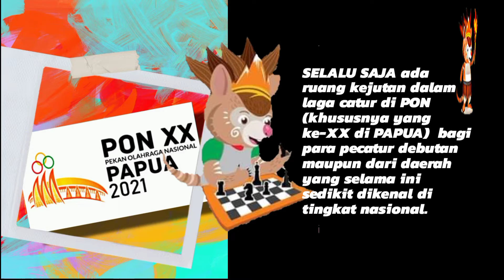SELALU ADA SAJA KEJUTAN ||CATUR PON XX-WCM THEODORA WALUKOW, MN JALIL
KEJUTAN demi kejutan muncul dalam arena catur PON XX Papua. Bintang baru putri WCM THEODORA WALUKOW dan MN JATENG JALIL adalah salah dua yang ikut menambah warna dan ketegangan dalam perburuan medali di PON kali ini.

THESSALONIKI_KTs